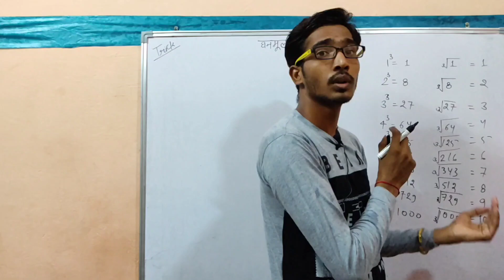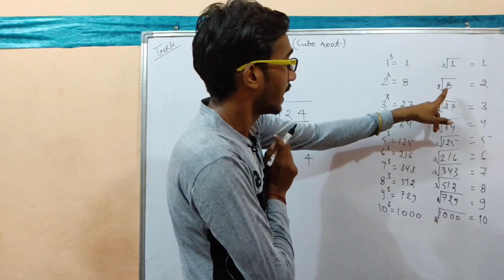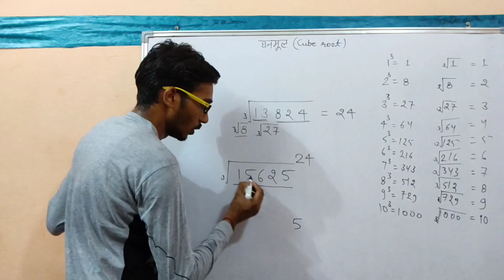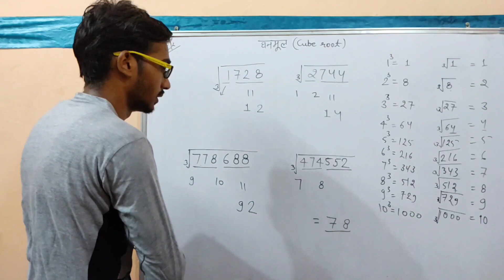leaders maths घनमूल ज्ञात करना How to find cube Root in hindi SCC PATWAR REET by indraraj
Hello friends,
I am Indraraj and in this video i will show to you a perfect and easy trick to calculate cube root
This topic is in number system.
And Number System topic is known in SCC , Reet, Patwar and other state and center exam.
After watching video carefully you will understand that how can you find cube root in 5 seconds.

In this channel we are going to teach  you maths tricks and maths solutions , concept  and whole syllabus of reet patwar Scc and other state and center exam.
So be tuned with this channel.

ganmul kaise nikale
ganmul nikalna

maths tricks
maths tricks by indraraj
maths tricks by vikas
maths tricks by vikash
how to find unit digit
ikai ank kaise nikale
maths short tricks
maths tricks cube root
cube root tricks
how to
how to calculate cube root
how to find cube root